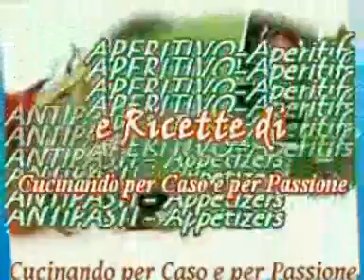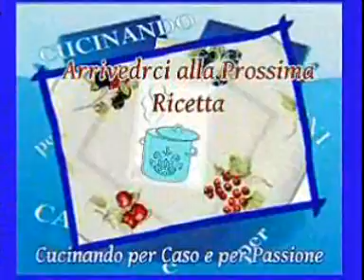Ricetta: Insalata di Gamberi con Arancia e Finocchio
Video Ricetta: Insalata di Gamberi con Arancia e Finocchio              Illustrata passo passo
Cucinando per Caso e per Passione
E.Baldroccovich